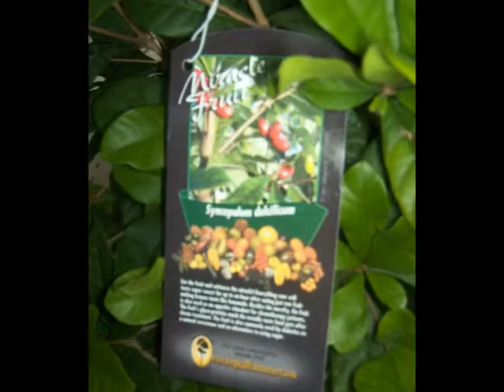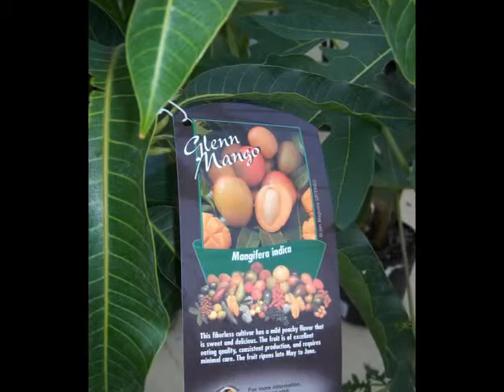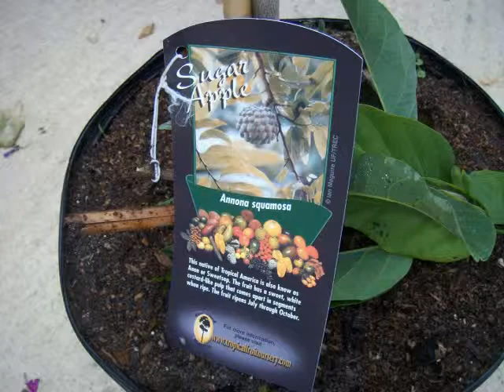Gloria's Tropical Trees 2012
Gloria's Tropical Trees 2012 - Melbourne Beach, FL
The Entrepreneur Farmers